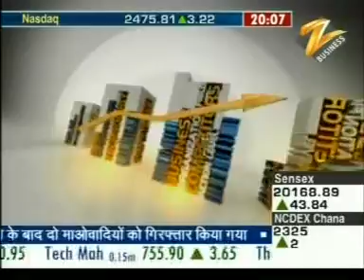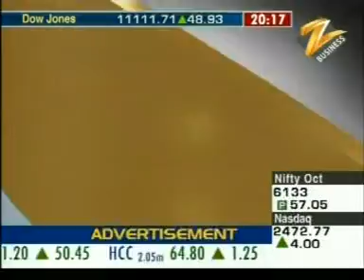Shankar Sharma & Devina Mehra’s on Zee Business dated October 18, 2010